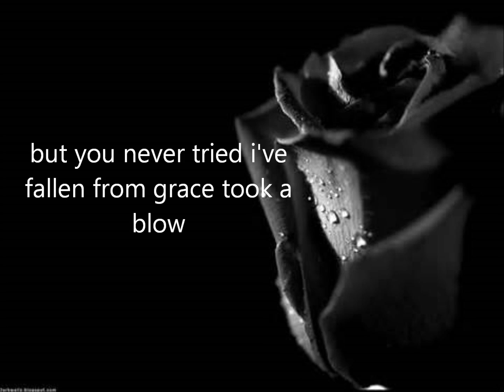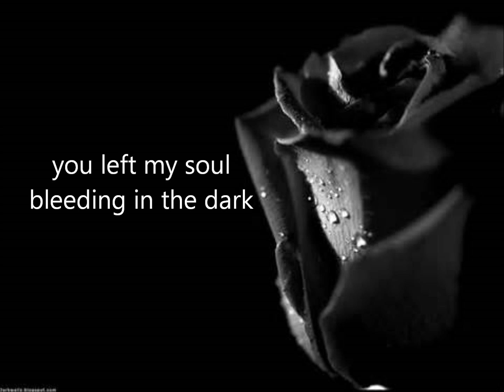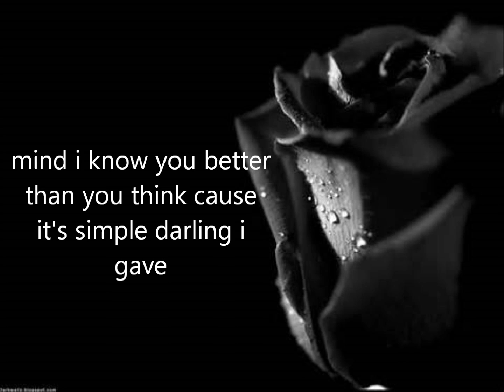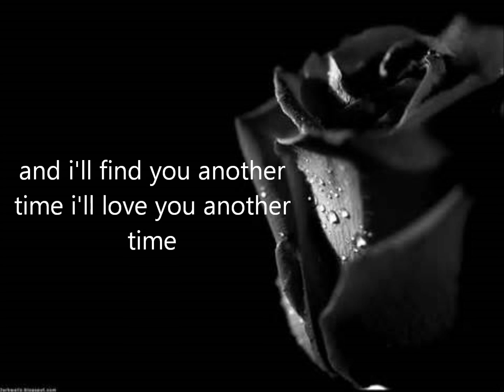Explosions - Ellie Goulding (Lyrics)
Just another lyric video I made real fast with my mom's laptop hope you guys like this video as much as I did making it DON'T FORGET TO SUBCRIBE TO MY CHANNEL :)